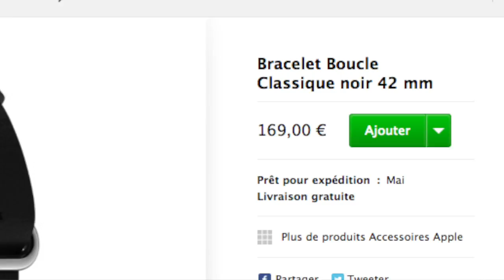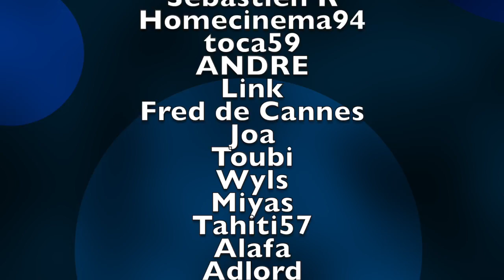Vidéo Apple watch, barcelets cuir et élastomère low cost par GLG (ST Fr Eng-Sub)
Vidéo exclusive de GLG présentant la montre Apple Watch, et des bracelets en cuir de couleurs, ou en élastomère noir, à des prix défiant toute concurrence, pour une excellente qualité.